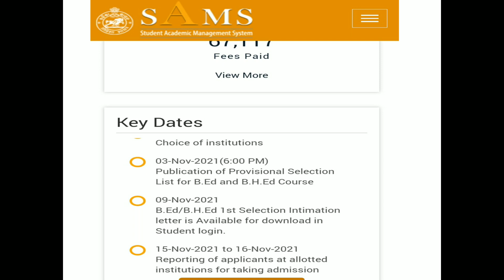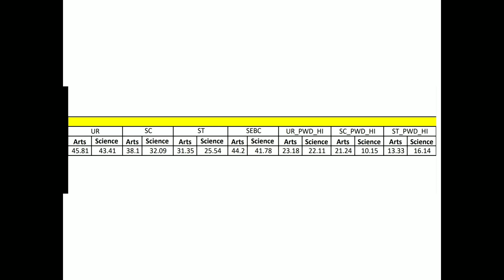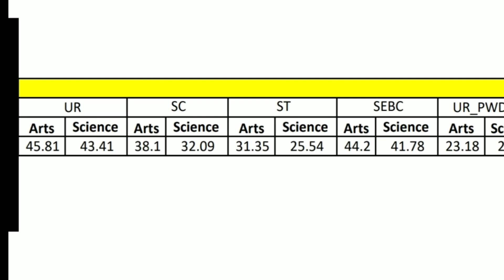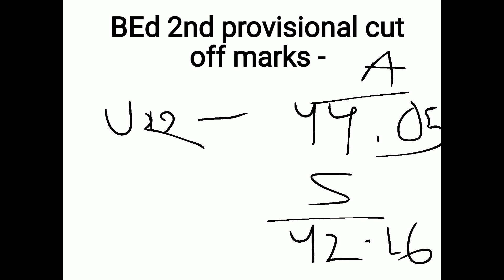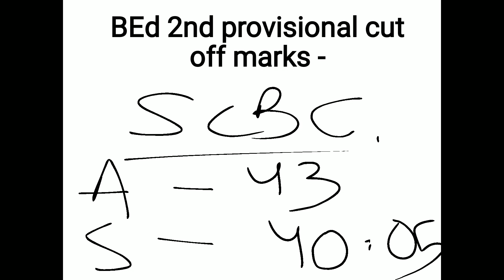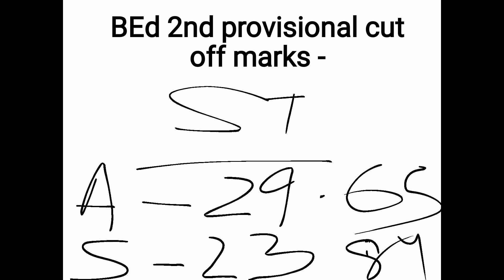BEd 2021 2nd selection cut off mark ଏବଂ slide up ର result👉..Govt. college ରେ selection ହେଇପାରିବ କି 🤔